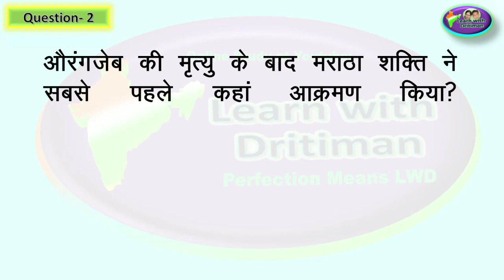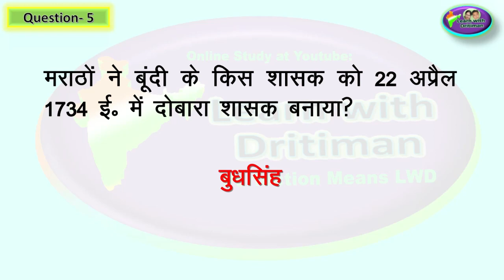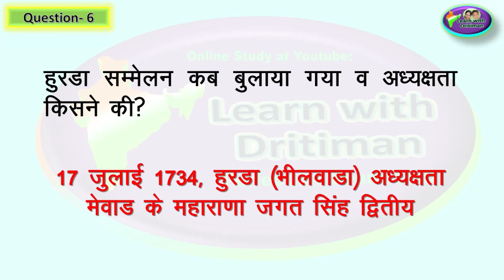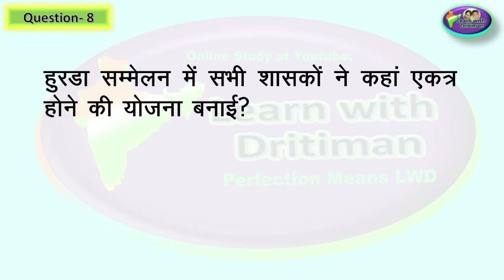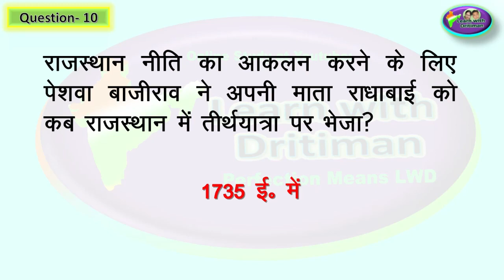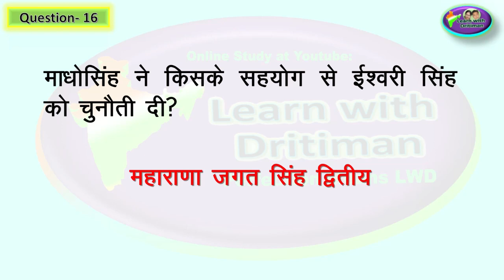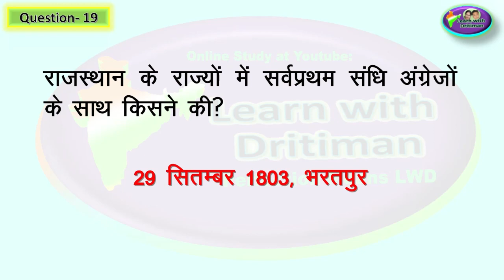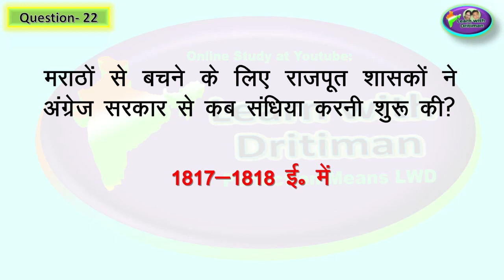Class-8/ Ch-1/ 18वीं सदी का राजस्थान/ Rajasthan GK/ NCERT/ RBSE/ 1st GRADE/ REET/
Class-8/ Chapter-1/ 18वीं सदी का राजस्थान/ Rajasthan GK/ NCERT/ RBSE/   1st GRADE/ 2nd GRADE /Rajasthan GK/ 1st GRADE/ 2nd GRADE/ Anu Jadoun/ syllabus/ REET ke baad/ 2nd grade ki taiyari kaise kare/ 1st GRADE/ 2nd GRADE/ राजस्थान GK/ Anu Jadoun/ most important